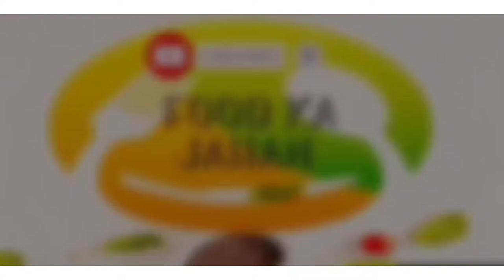Quick Summer Drink | Strawberry Smoothie | Strawberry Shake | Food ka Jahan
Assalamu Alaikum!
Hope you all love this quick summer drink recipe kyun ki garmi bohot hai!

STRAWBERRY SMOOTHIE
10 - Strawberry
2tbsp - Rawmilk
1/4 Cup - Cream (Optional)
1tsp - Jam
3 Scoop - Ice cream (any)
5 - Ice Cubes